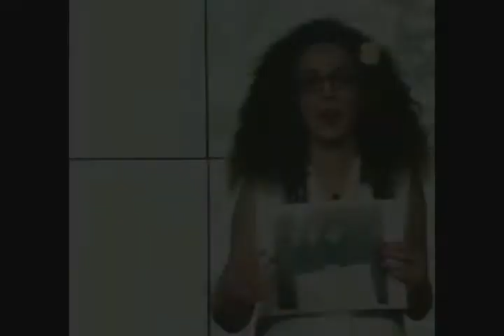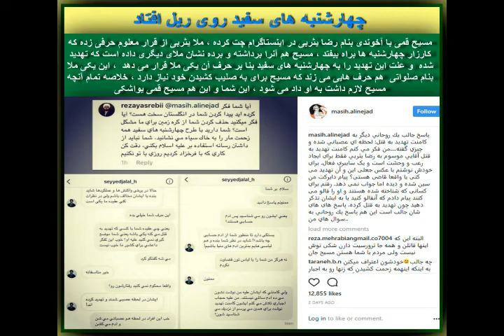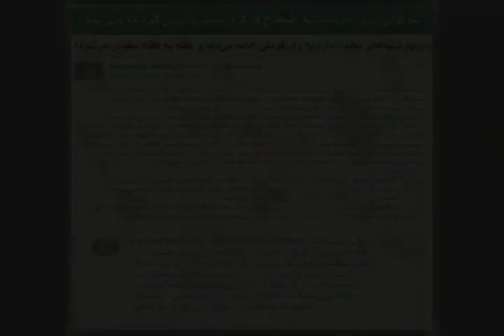چهار شنبه های سفید روی ریل افتاد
چهارشنبه های سفید روی ریل افتاد
آزادی های یواشکی کم بود
معصومه قبلی - مسیح فعلی چهار شنبه های سفید را با کمک سوگولی ها بکار انداخت
چهار شنبه های سفید تا اینجا به میر داماد رسید
نمایشنامه رویای شیرین در چند پرده بروی صحنه رفت
قهرمان داستان مسیح باز هم قمی است ، قبلا یواشکی قرار بود که روسری را از سر زنان در جمهوری اسلامی بر دارد ، به هپی ها برای دو سه روز بریک دادند تا مسیح گل کند ،  نتیجه چه شد روحانی از صندوق بیرون  آمد، حالا قرار است چهار سال  دیگر با رنگ سفید پس زمینه صحنه را جهت ورود ملایی دیگر به صحنه رنگ آمیزی کنند  تا یکی از خیابان ها  بنام  یکی از سوگولی ها ی  مسیح قمی نام گذاری شود و مردم در هر چهار سال یکبار باز با همین خواسته و خواسته هایی در این حد به غیر از خیابان های با نام و نشان  که علامت گذاری شده اند به جای دیگری  سری  نزنند ، این نمایشنامه درد آور است چرا که تعداد خیابان ها در سرتاسر ایران سر به فلک می زند و تماشاچیان تا پایان قیامت باید هم با مسیح سر و کار پیدا کنند که راه حل در دستش است و هم با جمهوری اسلامی تا آن پایان طی طریق کنند و این نکبت سیاه را که مسیح به آن رنگ سفید زده است تحمل کنند ، از این بدتر نمی شود .

پرده اول : ورود ملا رضا یثربی به صحنه

مسیح قمی یا همان معصومه که نقش مسیح را ایفا می کند وارد صحنه می شود ، باز با تلفون ور می رود و آنرا در هوا می چرخاند تا نشان دهد این ابزار تا کجا قرار است نقش ایفا کند و لنگر بیندازد .

در همین لحظه ملایی از طریق اینستا گرام وارد تلفون مسیح می شود تا اینجا هنوز کسی نمی داند داستان ورود ملا به صحنه برای چیست !!!

مسیح که بتازگی بعد از ماجرای یواشکی ، کارزار دیگری براه انداخته است و این کارزار رونقی نداشته ، از خدا خواسته ارتباط را کلیک  می زند و هر چه لازم بود را از این مائده آسمانی  تحویل می گیرد ، از  این رو در این بخش از پرده اول باید کمی دقت کرد و دو سویه به این داد وستد نگاه کرد اگر ملا با کمال میل آنچه مدسیح طلب می کرد به او داده است که دیگر احمق و نادان نباید تصورش کرد ، بیشتر بنظر می آید که ملا با توجه به پیشینه تاریخی نباید چندان احمق باشد که چنین کند بلکه آنچه در محتوی کارزار قرار گرفته است سود سرشاری را نصیب ملا کند از این رو شانس اینکه ملا با توجه به سود و زیان این چیز ناقابل که تفاقا برای شروع کارزار مسیح قمی بسیار کارایی هم باید داشته باشد ، در اختیار مسیح قرار می دهد . !!!

پرده دوم عارض شدن مسیح به ملایی بنام صلواتی

از آنجا که این کارزار باید با چفت و وصل محکمی بروی ریل  قرار بگیرد و شتاب بگیرد  و چوب لای درزش نرود  ، آخوند صلواتی وارد ایستا گرام می شود و کلیک بعدی زده می شود تا چند فقره اسناد دیگر هم برای سرعت بخشیدن به ماشین پر شتاب مسیح جهت سوخت بیش تر سپرده شود در اینجا پرده دوم فرو می افتد و پرده سوم پشت پرده دوم و اول که ماهرانه  کارگزاری شده است  آغاز بکار کند .

پرده سوم
ورود سوگولی ها از در کناری به صحنه

با ورود سوگولی های شیرین  که در رویا روی هم تنیده شده بود ،  مسیح همه ی اسناد را که به او سپرده بودند  به سوگولی و کارگزار بعدی واگذارد می کند، تا بقیه کارهای لازم به اجرا برده شود
داد و بیدا از طریق سوگولی براه می افتد که ای داد ای بیداد  ، مسیح را می خواهند همانند فریدون فرخ زاد به قتل برسانند اما در این پرده یک چیز را فراموش می کنند که جنس فرخ زاد از جنس مسیح نبود ، شاعر و آوازه خوان مردمی بود که از روز اول به جمهوری اسلامی گفت نه !!! اما مسیح به خاتمی چسبید ، از حوزه سر در آورد و به روحانی لبیک گفت ، مقایسه نادرست  هشدار دهنده بود ، از این رو مسیح باید کمی  در ظاهر از خاتمی فاصله می گرفت ، این فاصله ما را در آتی بنا به  آنچه  در ظرفیت رو به  تباهی مسیح قمی می شود دید ، به احتمال قوی همان تباهی خواهد رسید   .

اما سوگولی در وال فیسش چه گفت
سوگولی حزب کمونیست به اصطلاح کارگری دست پیش می گیرد که پس نیفتد -- «چهارشنبه‌های سفید» دارد به راه خودش ادامه می‌دهد و هفته به هفته سفیدتر می‌شود . آفرین به این نبوغ ، ترسمان این است که با این مسیح ته ماجرا رنگ ببازد و چهره به زردی بگراید ، این چپو سیزسیون هم برای خودش عالمی دارد ، برادر سوگولی عزیز وقتی به تعریف و تمجید از اعزامی ها می پردازید دیگر لازم نیست جلو دهان بقیه را از پیش که به این کمپین ممکن است نقدی داشته باشند ، از پیش دهان بقیه را چسب بزنید و فال قهوه بگیرید و با عنوان کنید که " بعضی‌ها با فرار به جلو " و گفتن این که: « باید به زنان گفت روسری سر نکنند بعد ایشان می‌گوید رنگ روسری را عوض کنید "
فرار به جلو زمانی اتتفاق می افتد که شما با نقلی بر اساس حدس و گمان و فال قهوه از پیش قسم یاد کرده اید که منتقدین احتمالی را دهان ببندید و کسی این وسط به شما نگوید در وسط پای آخوند جماعت هیچ نشانی از اصلاحات نخواهید یافت بی خود مردم را آویزان نکنید ، نزدیک به چهار دهه تجربه در این زمینه وجود دارد .
* نتیجه گیری : سی و هشت سال برای جماعتی هنوز کافی نیست که روشن کند جمهوری اسلامی قداره کش اصلاح پذیر نیست ، هر پروژه ای از این دست در نهایت سودش به جیب رژیم ریخته خواهد شد و سر مردم بی کلا به این نوع پروژه ها گفته می شود هپلی هپو . **
تبصره مهم سوگولی در اینجا اشاره به گروهی دارد که فعلا یکی را سوگولی قرار داده است و هر آنچه این سوگولی می نویسید و می گوید بقیه بدان عمل می کنند.